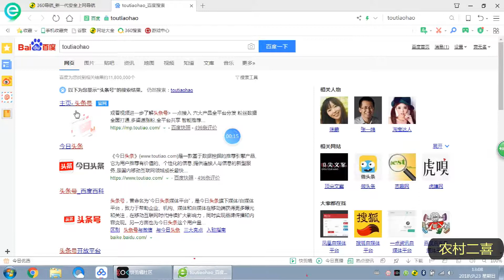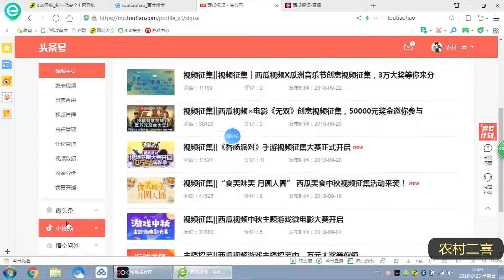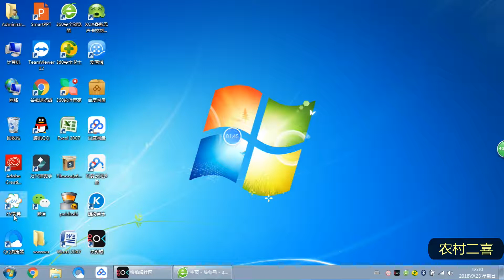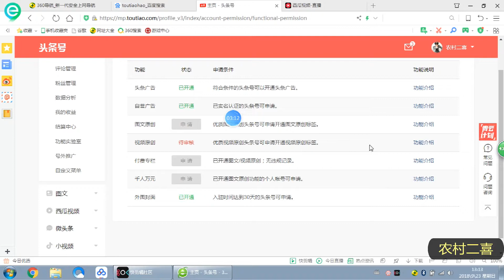河南农村小伙回家做自媒体，月收入过万？二喜带你过原创！